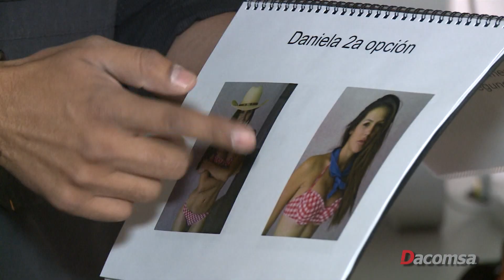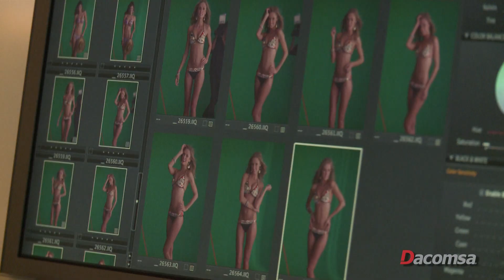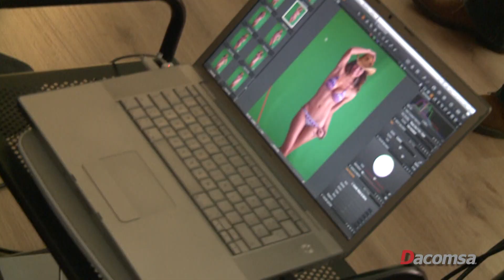Calendario Dacomsa 2014